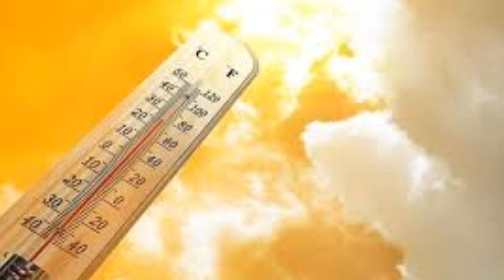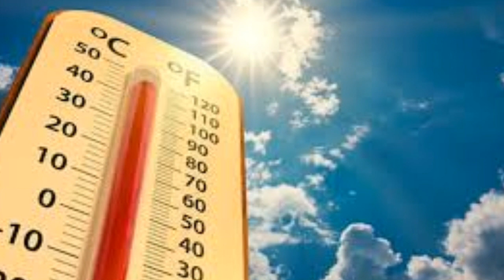Sondakika! Meteoroloji SICAKLIK UYARISI!! 22 ile uyar Sıcak evden cıkmayın o iller haber hava durumu